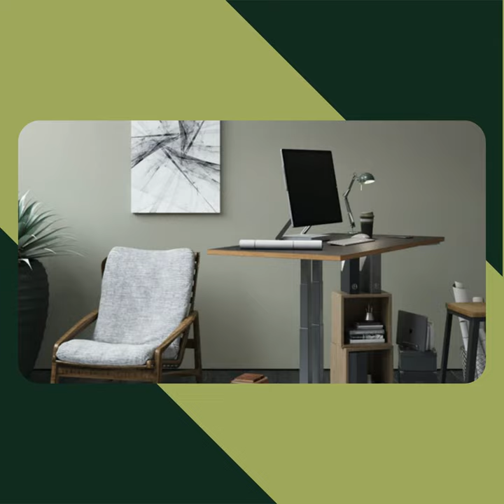Astonishing Ambiance for Office Espresso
Astonishing Ambiance for Office Espresso · Work Music

Feelings for Coffee at Desk